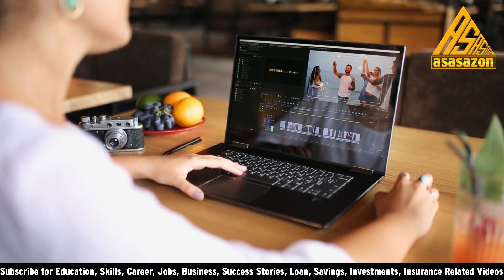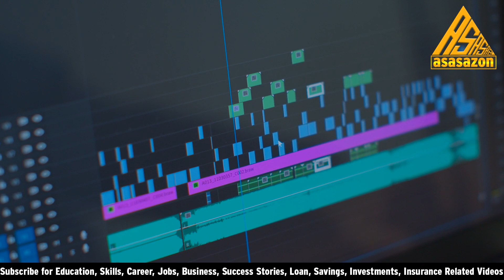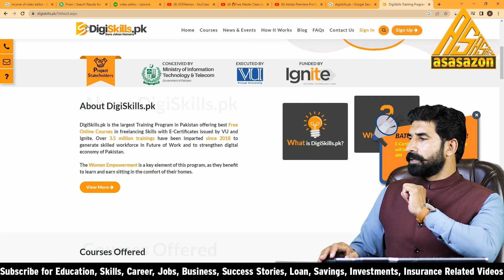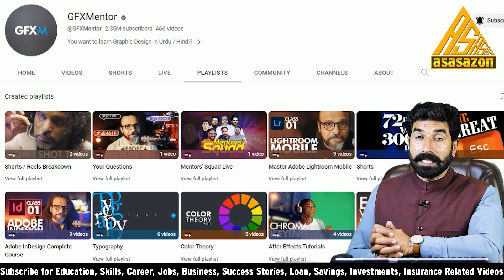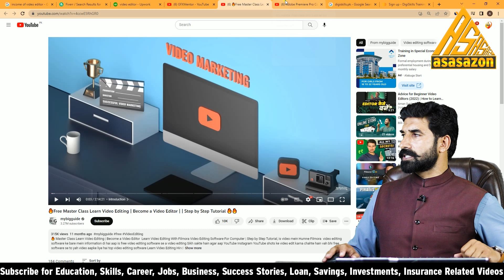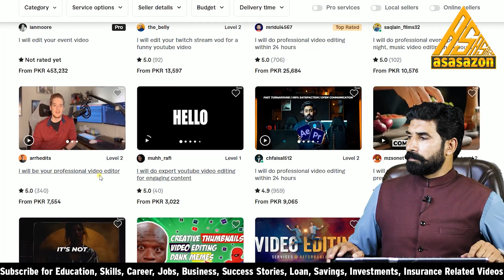One Skill Lifetime Earning | Earn from Home | Best Skill for Students | Online Earning | asasazon